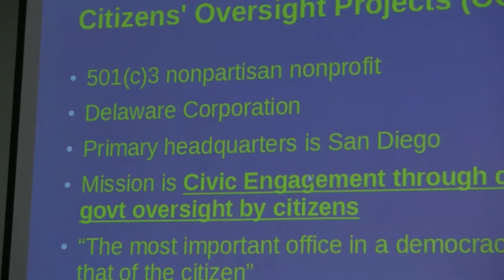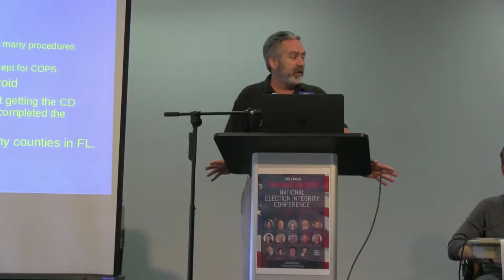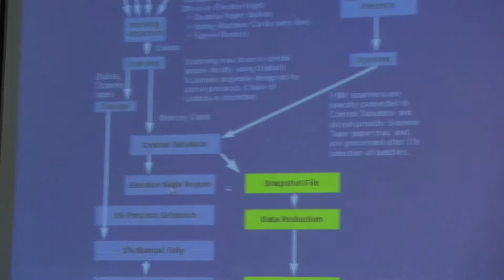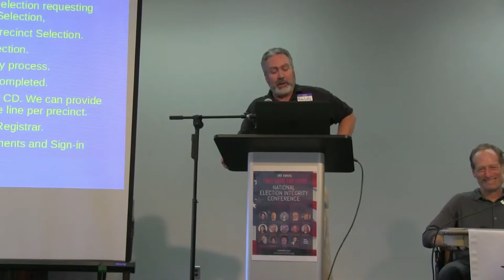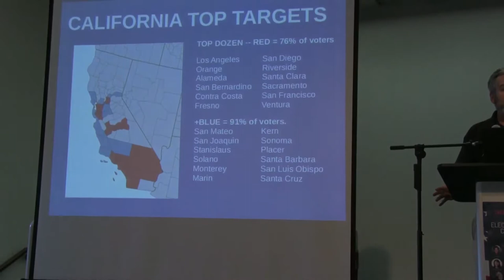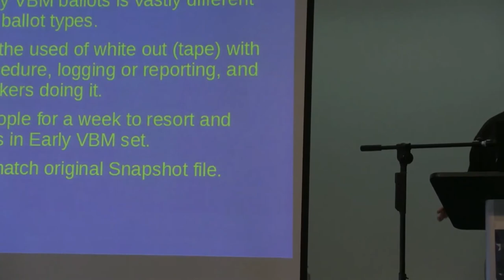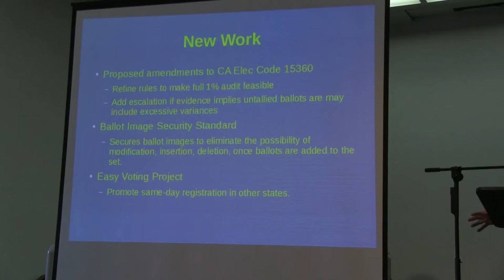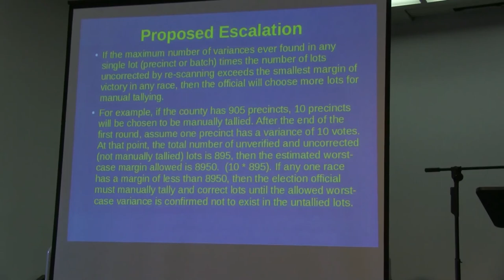22. Snapshot Protocol - Ray Lutz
Ray Lutz speaks about snapshot protocol, the 2016 California primary in San Diego, his lawsuit with the San Diego Registrar of Voters (ROV) Michael Vu, and proposals for improving elections.

Ray Lutz, trained as an engineer in electronics and software, founded Citizens Oversight in 2007 to enable civic engagement. Most recently, he has been active improving election integrity using the Snapshot Protocol and intense oversight of election processing. Sued San Diego County Registrar Michael Vu in 2016 for deficient auditing procedures, and won. Now appealing to extend to all counties. Also suing San Diego county for voted ballot accessed. Started the Open Ballot Initiative to use ballot images to provide election oversgiht. In 2011, Ray was arrested for attempting to register voters, and he sued the City and won.